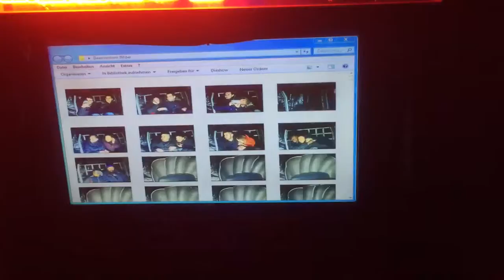Winter Wonderland Daemonium Ghost Train @ Hyde Park London 2015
Check My Equipment 😍📷 🎥 💡
Canon G7 X Mark II Black ➡️
MacBook Pro ➡️
iPhone 12 Pro Max ➡️
GoPro HERO9 Black ➡️
DJI Osmo Mobile 3 ➡️
YETI Microphone ➡️
LED Ring Light ➡️